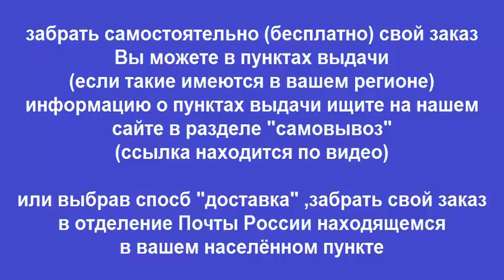Руководство по ремонту PEUGEOT 308